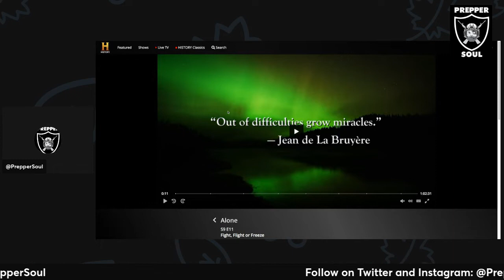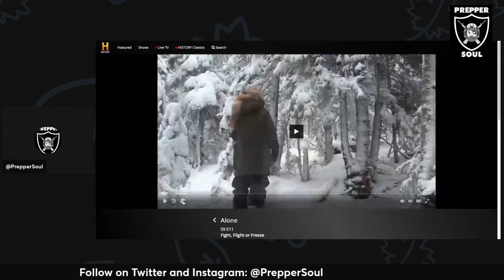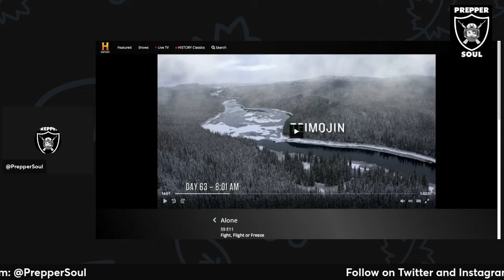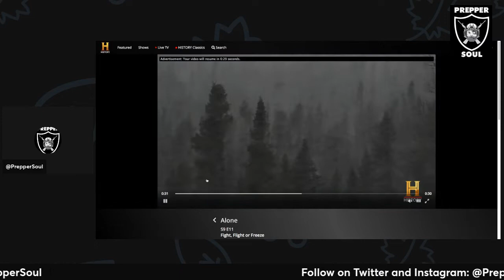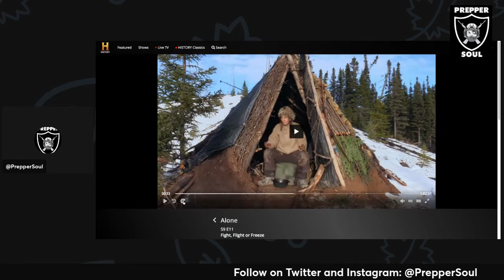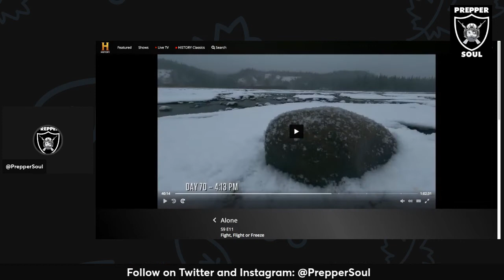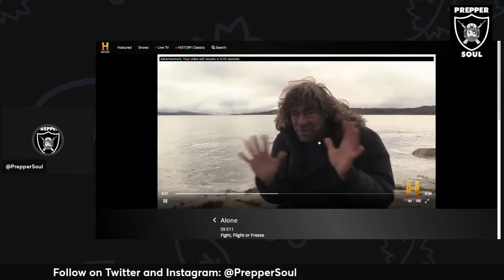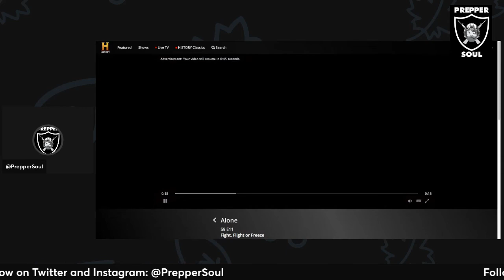Alone Show Season Season 9 Episode 11 Wrap Up Show Fight, Flight or Freeze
A full review and breakdown of Alone Show Season 9 Episode 11 - Fight, Flight or Freeze

BTC: 3LeDn41soJesFteH25aDRTveANB9BUWv7J
ETH: 0x9C0921d9a964Ed58A980f42D8fe4C8c115F82f5f
CHAINLINK: 0x547FA76c43bA5aEa972976B5f9ab872b5Aa0fc0f